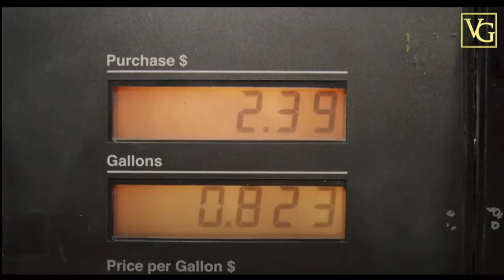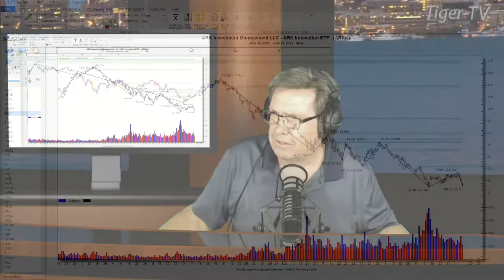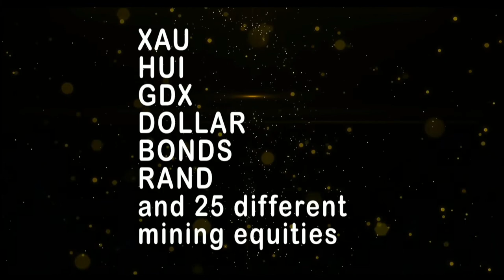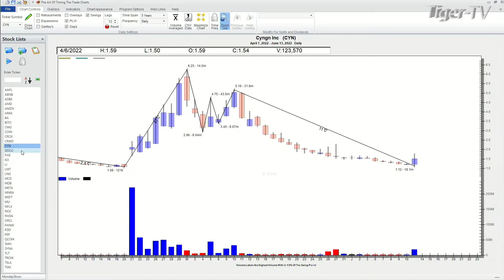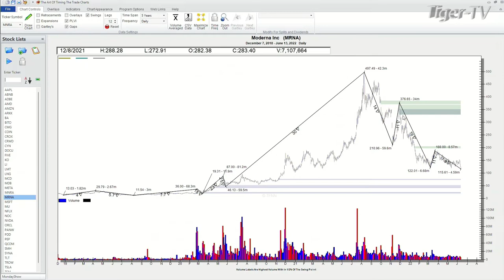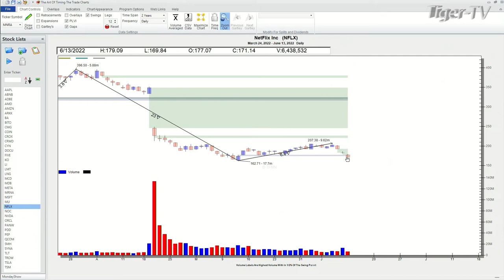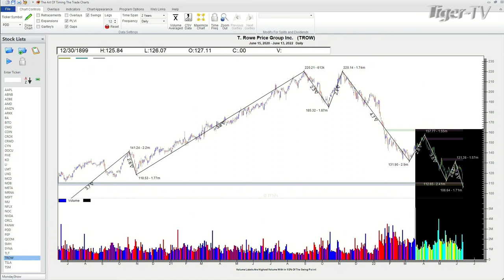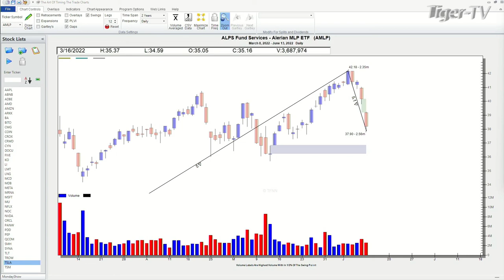June 13th. Power Trading Hour with David White on TFNN - 2022